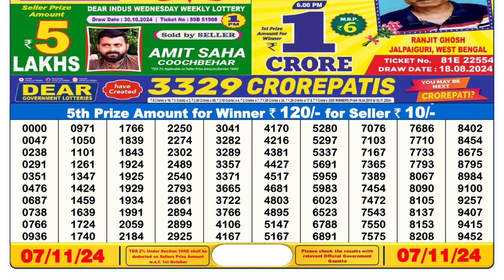🔴Lottery Sambad Today 06:00pm 07/11/24 Sikkim Dear Lottery Result Pdf Download